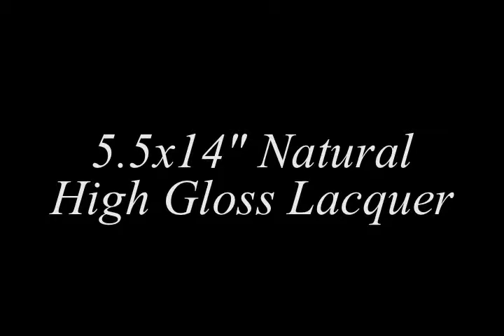Crockett Tubs 5.5x14" maple 8ply natural high gloss 8 lug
Crockett Tubs custom 5.5x14" maple 8ply snare drum in natural high gloss w/ chrome hardware 8 lug.  for more info!